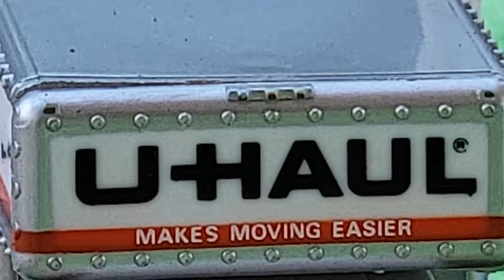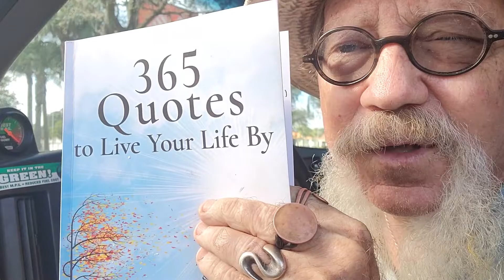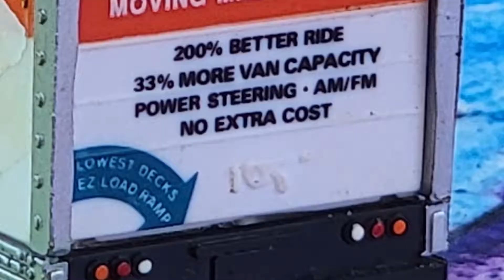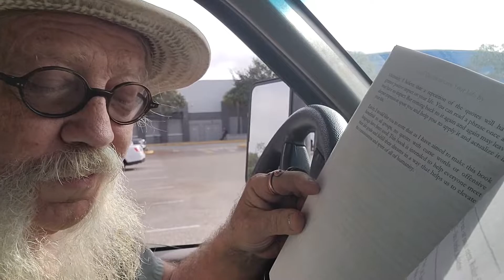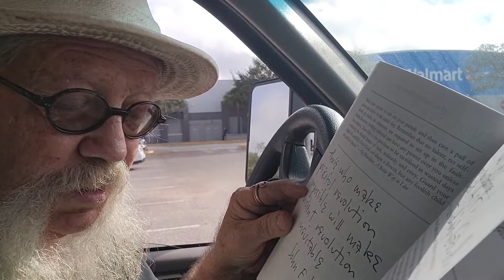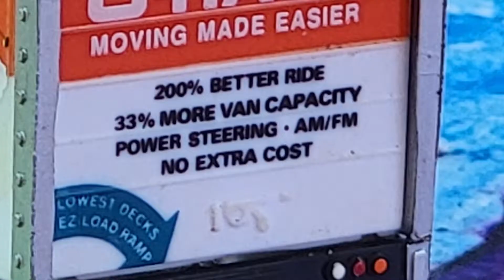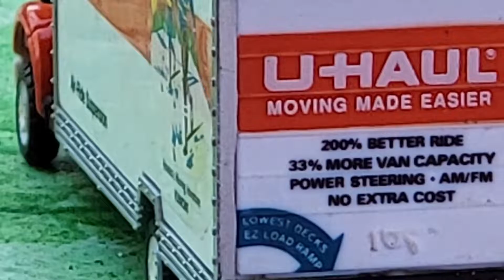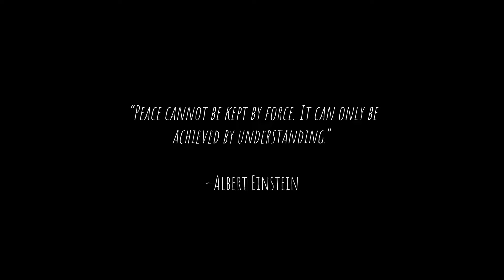Spectacle for Peace Across America